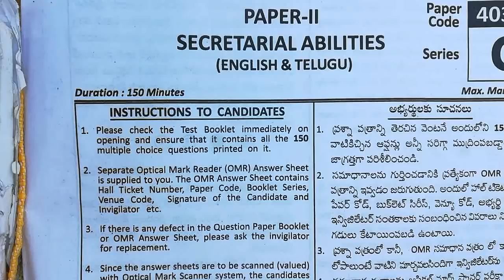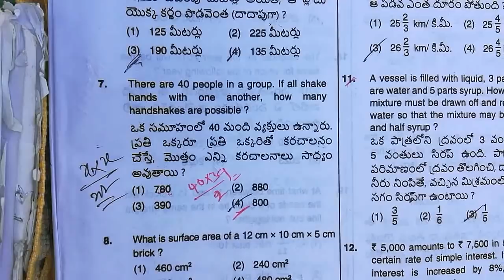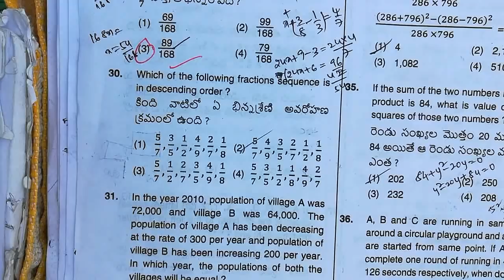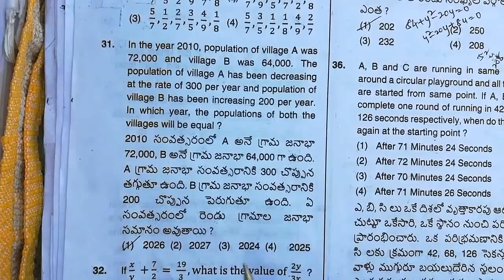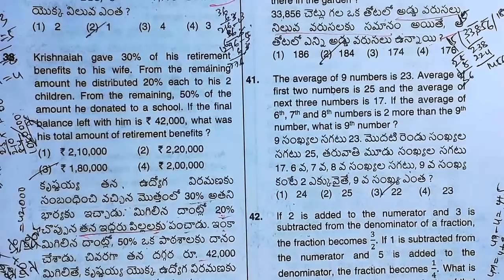Group 4 key paper 2 maths explanation || Part-2 || SJ Tutorials